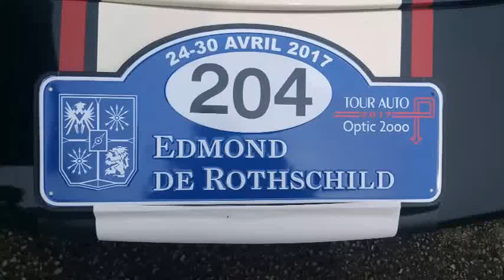TOUR AUTO - LE MANS